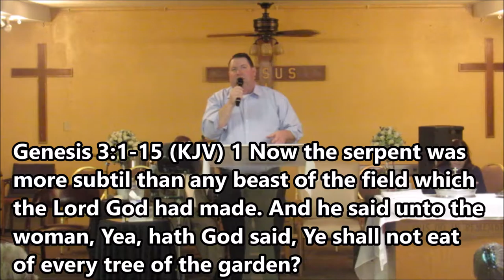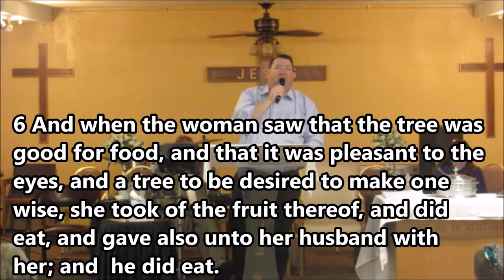VTFWC - February 5, 2017 - Full Service - Message: God’s Fantastic Failures - Pastor Timothy Hinkle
3910 Marysville Blvd. - Sacramento, California 95838

This video includes our full service from February 5, 2017 - Pastor Timothy Hinkle shares the Word of Life, his topic was; ‘God’s Fantastic Failures’ (you can go directly to his message at 1:44:35). This is our first video that was recorded in HD.

Opening Prayer lead by Elder Johnny Watts

Praise and Worship songs include: ‘Your Presence Is Heaven To Me’ – ‘I Live To Worship You’ - ‘Jesus On The Mainline’ - ‘I Am So Glad Jesus Set Me’ - ‘Look What The Lord Has Done’ -‘I Got It’ - 'I'm Going March Around That City / Honey In The Rock ' - ‘Oh How I Love Jesus’

We receive a spoken Word from our Lord Jesus Christ

‘I Believe In A Hill Called Mount Calvary’ as we prepare to partake in the Lord’s Supper as a Family; other songs include: ‘Oh The Blood’ - ‘How Great Thou Art’ - ‘I Give Myself Away’ - ‘There Is A Sweet, Sweet Spirit’ - ‘Bless The Lord, O My Soul’

We share a special prayer for traveling mercies for Brother Caleb Irwin

Worship The Lord In Our Giving - Pastor Barbara Young
Offertory Song: ‘Nobody Like Jesus’

Honoring our February Birthdays

Special Music: ‘Calvary’s The Reason Why’ sung by Sister Gloria Kaufman

Torah Portion shared by Pastor Timothy and Fonda Hinkle - Title: Beshalach - בשלח -- “When He Sent” -- Torah: Exodus 13:17 to Exodus 17:16 - Prophets: Judges 4:4 to Judges 5:31 - Gospel: Matthew 5

Special Music: 'Now I Belong To Jesus' sung by Pastor Ray Young

Today’s Word Of Life shared by Pastor Timothy Hinkle; his topic: “God’s Fantastic Failures” Pastor Hinkle teaches from Genesis 3:1-15, Jonah 2:1-10, Mark 9:2-4, and Matthew 18:21-22; all references are from the Kings James Version.

Closing Prayer - Pastor Timothy Hinkle